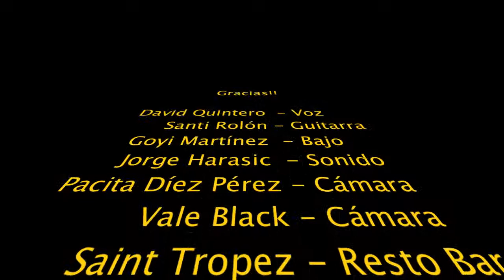Toxicity - System - Esteban Ascarza Drums